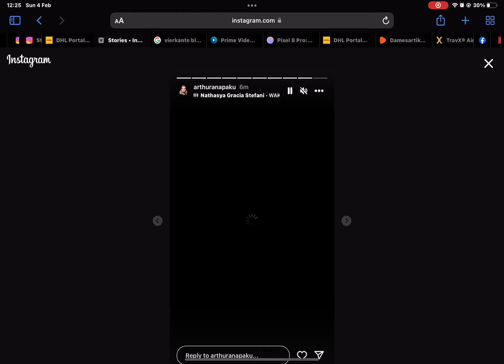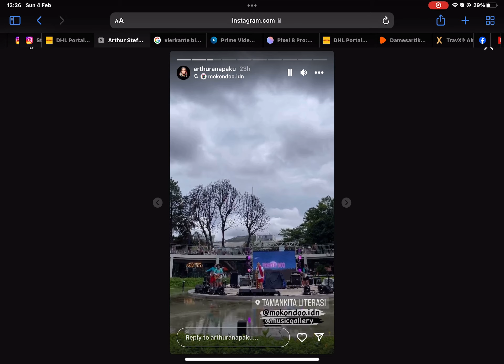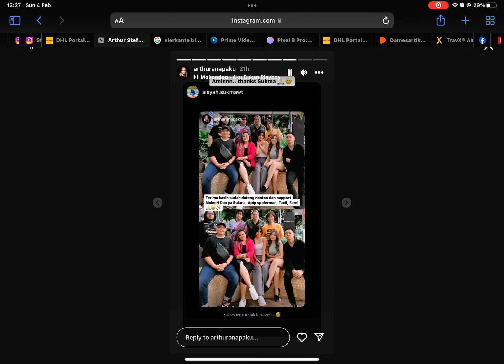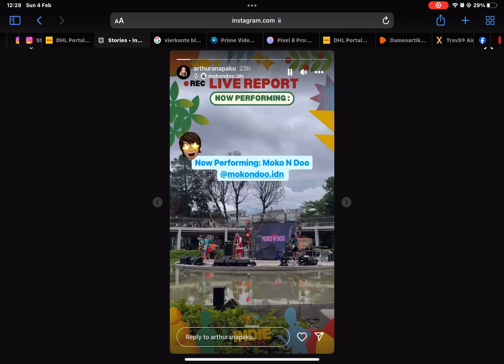5 February 2024